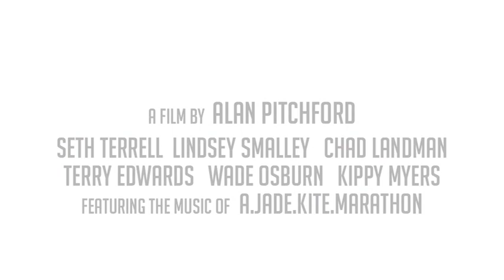Swan Song - Trailer